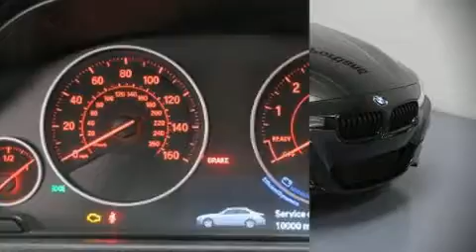2017 BMW 330i xDrive in Portland, OR 97201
BMW Portland
2001 SW Jefferson St

Discerning drivers will appreciate the 2017 BMW 3-Series. This 4 door, 5 passenger sedan stands out among competitors in its class! Smooth gearshifts are achieved thanks to the 2 liter 4 cylinder engine, and for added security, dynamic Stability Control supplements the drivetrain. All wheel drive maintains traction at all four corners. Turbocharger technology provides forced air induction, enhancing performance while preserving fuel economy. Comfort and convenience were prioritized within, evidenced by amenities such as: a tachometer, variably intermittent wipers, a built-in garage door transmitter, power front seats, telescoping steering wheel, power windows, and seat memory. Safety equipment has been integrated throughout, including: dual front impact airbags with occupant sensing airbag, head curtain airbags, brake assist, anti-whiplash front head restraints, a security system, an emergency communication system, and 4 wheel disc brakes with ABS. This car was designed with safety in mind, allowing you to drive with even greater assurance. You will have a pleasant shopping experience that is fun, informative, and never high pressured. Please don't hesitate to give us a call.